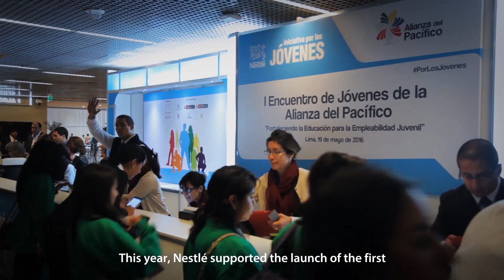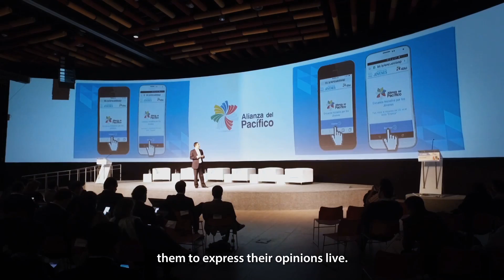Pacific Alliance Youth Summit 2016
Nestlé joined forces with the Pacific Alliance at the first Youth Summit in Lima, Peru, on 19 May 2016, to promote youth employment.

Over 1100 people attended the Youth Summit, including representatives from the Ministry of Labour and Education from Peru and the Swiss Government’s State Secretary for Education, as well as business leaders, entrepreneurs and young people. Nestlé EVP AMS Laurent Friexe also spoke about the challenges and opportunities of an increasingly digitized labor market.